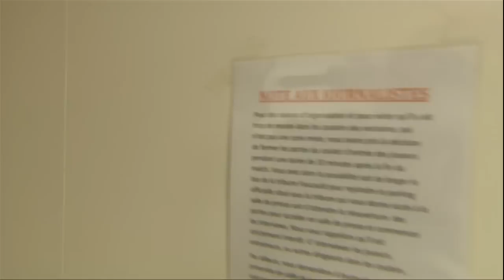Stade Brestois 29 - Valenciennes FC (2-1) - Highlights (SB29 - VAFC) / 2012-13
Stade Brestois 29 vs Valenciennes FC (2 - 1) highlights. The best actions and goals of Stade Brestois 29 vs Valenciennes FC in video.

Stade Francis-Le Blé - Sat, 22 Sep 2012

Goals : Mathieu DOSSEVI (11' - Valenciennes FC) / Jonathan AYITE (61' - Stade Brestois 29) / Eden BEN BASAT (76' pen - Stade Brestois 29)

Red cards : GIL (75' )

Valenciennes FC Team line-up : 1 - Nicolas PENNETEAU / 2 - David DUCOURTIOUX / 4 - GIL / 6 - Carlos SANCHEZ MORENO / 9 - Vincent ABOUBAKAR / 10 - Mathieu DOSSEVI / 14 - Foued KADIR / 15 - Nicolas ISIMAT-MIRIN / 17 - Loris NERY / 19 - Anthony LE TALLEC / 25 - Rudy MATER (c)